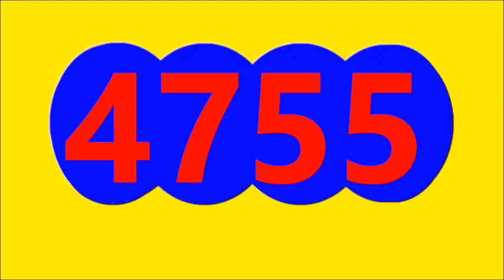CAFETRITO DIA CAFETERITO TARDE Resultado de hoy martes 7 de Noviembre Del 2023